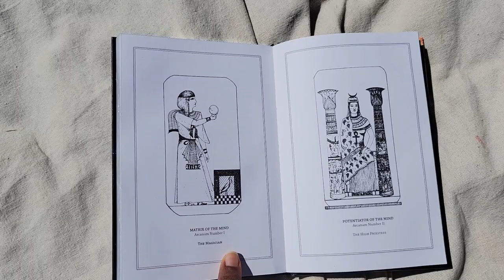How spirituality and my self love journey as a Black woman artist is inspiring my new art: Bloom Era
We're talking all things self love, spirituality, and how my experience as a Black woman artist is inspiring my next series of paintings. I even share the meaning of one of my tattoos. We going deep in this one!

So...what's next? Well, I've been studying the history of tarot, the law of one (ra material), and so much more! Let's dive in with this video 🥰

The Sacred Taort by C.C. Zain

The Law of One: The Ra Material (Complete 5 book set)

Mystical origins of Tarot by Paul Huson

Example that I said I would link (keeping some of the art messages secret) : Hidden numerology of Kendrick Lamar's verse (YouTube Short)

If you're not a Co-Creator yet, I would love to have you.

Tune in to my latest blogcast episode: POST-residency & Zodiac Gift Box, how I didn't do what I said I was gonna do 🙄